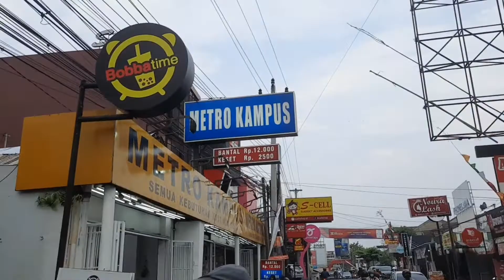Keliling Jogjakarta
Aktifitas selama kami berada di Jogjakarta, Selasa - Kamis pagi, 2-4 Agustus 2022

Berada di kota Jogjakarta  dalam rangka mengurus Rencana Perkuliahan Fani di Jogja